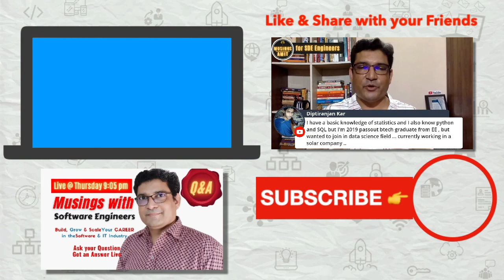Mainframe Engineer | Is Mainframe good for career? 🤔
If you are on a mainframe project then you may ask if this career in mainframe computers is good for growth? In this video, we will talk about that and then a little about Machine Learning & Artificial Intelligence on Mainframe.